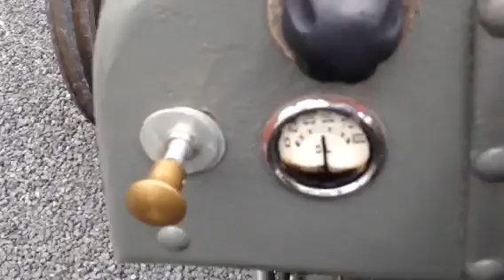Ferguson Tef20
Tractor